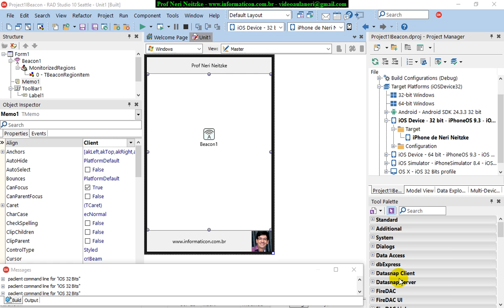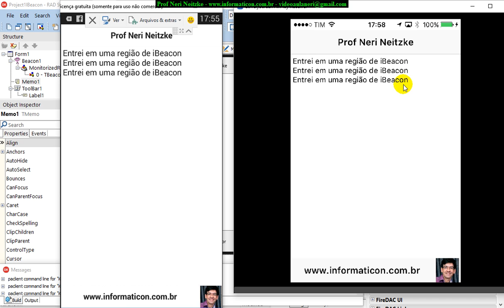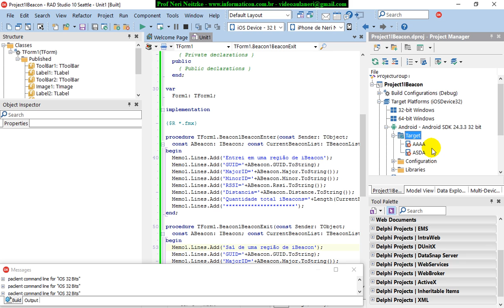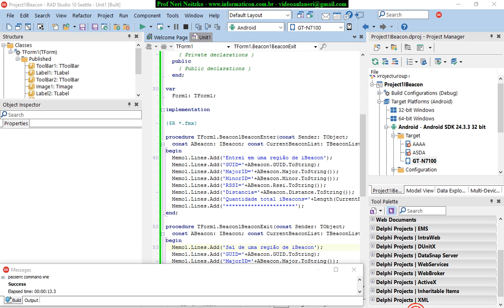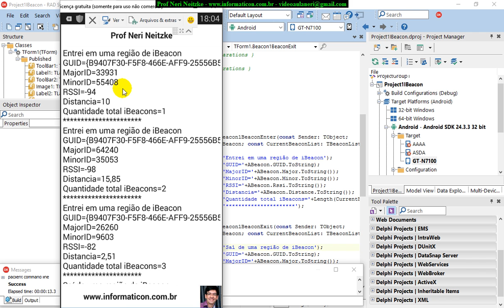aula 6810 IoT IBeacon GUID Minor Major RSSI Distance CurrentBeaconList